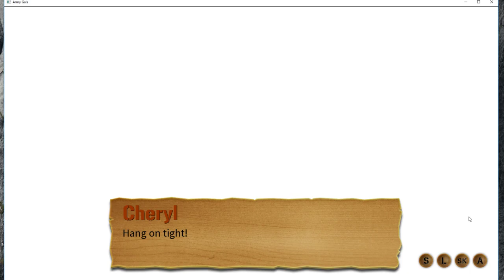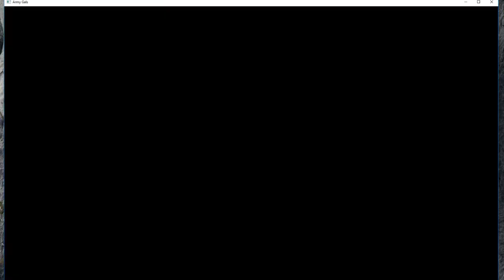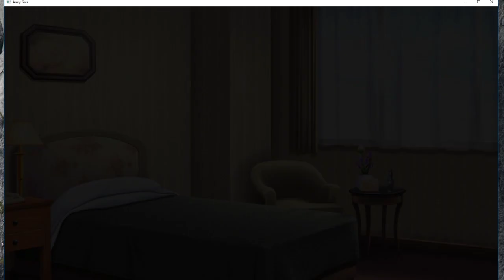Army Gals - Pt 1 (Seedy Hotel)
My playthrough of the steamy game called Army gals. but as it turns out, being good...isnt so easy, even when you try.